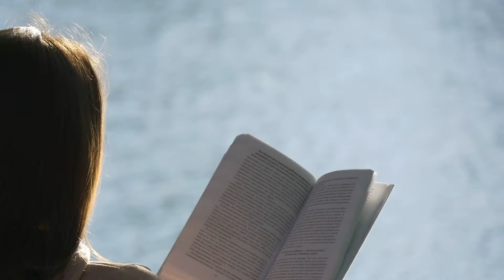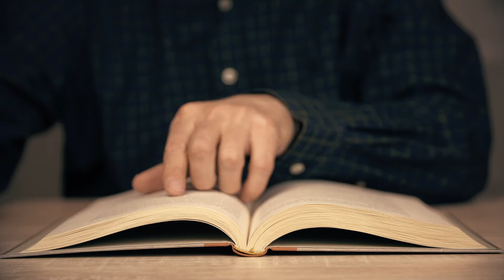Este es el secreto que te dará libertad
Hay "secretos" revelados por el tiempo de los que ya poca gente se acuerda y podrían transformar sus vidas.
Los problemas y las situaciones difíciles se pueden solucionar cuando descubres algo que no sabías.